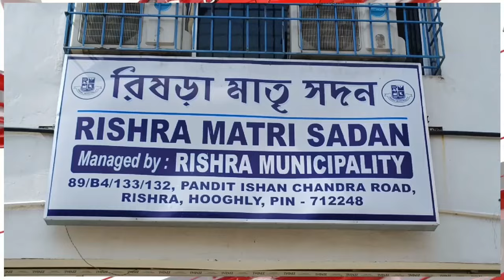উন্নয়নে কার পাল্লা ভারী, তরজায় মমতা অভিষেক,শুভেন্দু।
Links